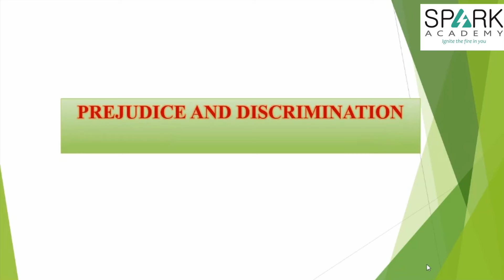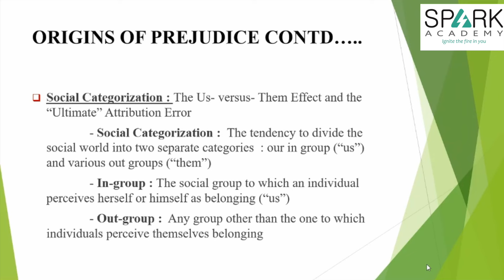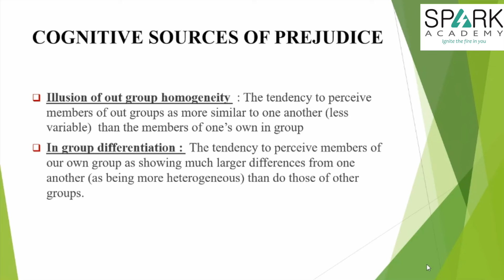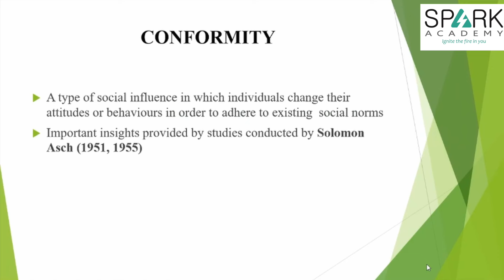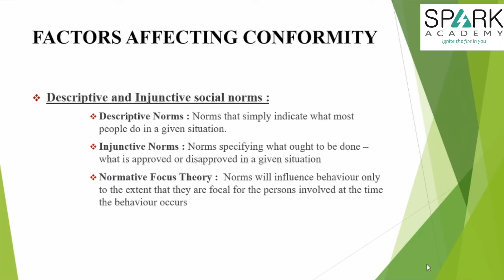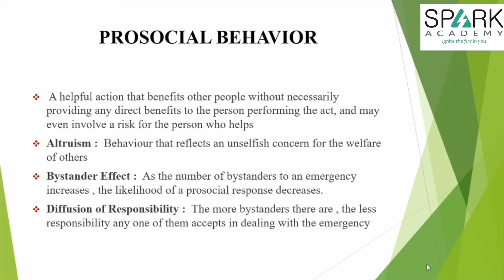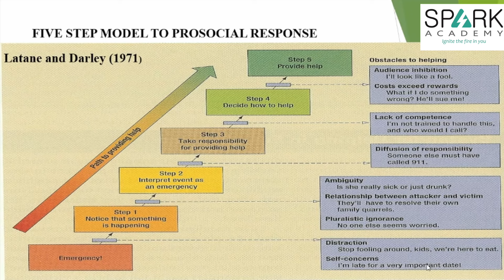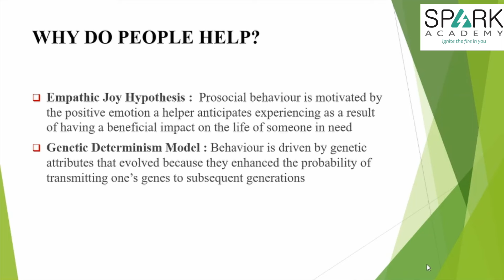KeralaPSC ICDS SUPERVISOR _Prejudice and DiscriminationSocial Influence,ConformityProSoc Behavior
KeralaPSC ICDS SUPERVISOR _Prejudice and DiscriminationSocial Influence,Conformity_Pro Soc Behavior_New Syllabus Based Session 2024